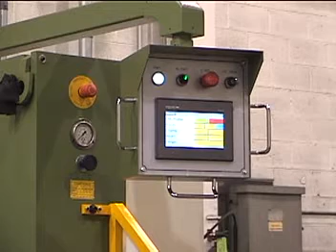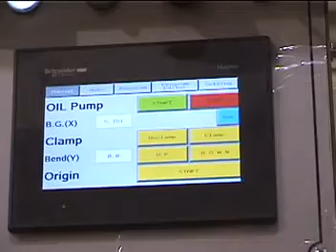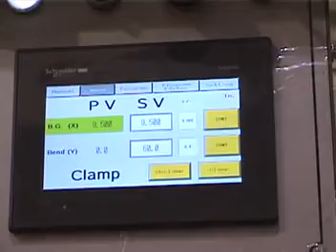Chicago Dreis & Krump Hydraulic Powered Leaf Brake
American Machine Tools presents this video of a new Chicago Dreis & Krump Hydraulic Powered Leaf Brake machine for bending metal plate up to 1/4 inch thick.